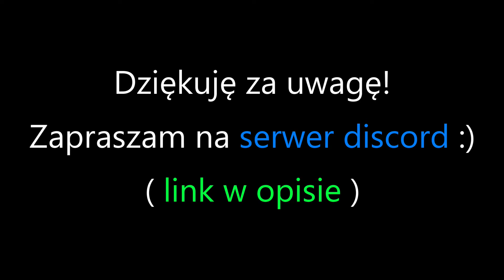TOP3 ze skoków na skoczniach do lotów z dnia 25.06.2022r. | DSJ 4 1.10.1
Witam Was dzisiaj ponownie. tiaaa. skoki, które widzicie w filmie miały pierwotnie się pojawić w poprzednim filmie ale jak to ja...zapomniałem je dograć do materiału xD

See yaa next time!

Skoki zostały oddane w trybie online w dniu 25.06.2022r.

Skocznie, na których skakałem:

-  Orto-Balagan HS300
- Soelden HS340
- Livigno HS325